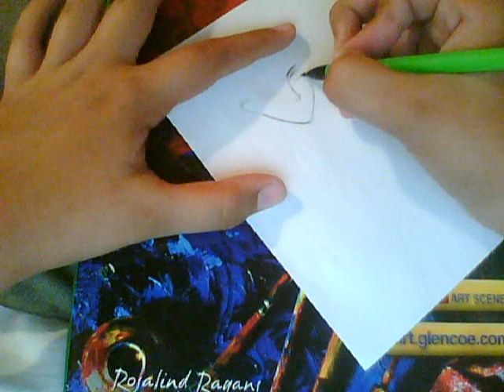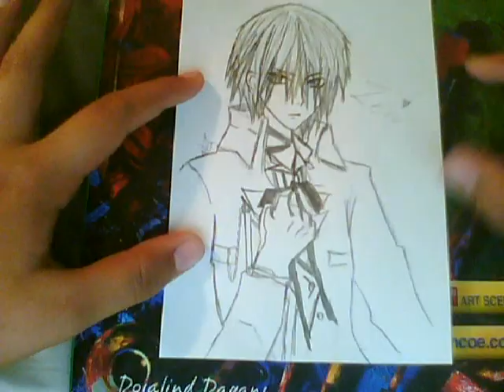How to draw Zero Kiryu